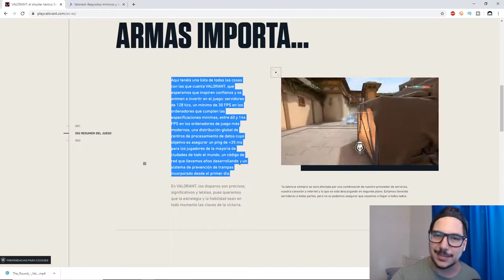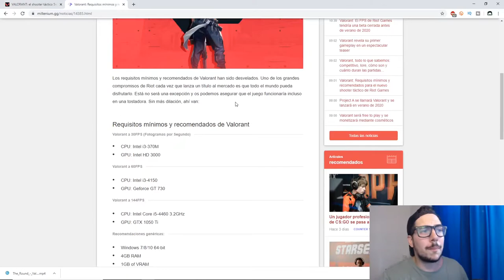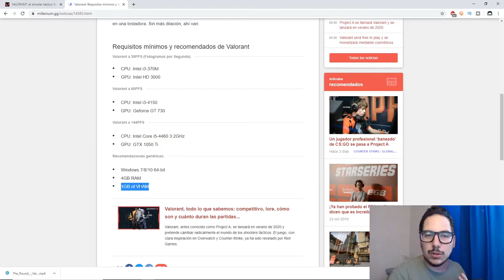Proyect A es VALORANT - Lo nuevo de RIOT GAMES (GAMEPLAY + Analisis) * BESTIAL *💣💣💣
De los creadores de LEAGUE OF LEGENDS llega VALORANT. Antes conocido como Proyect A, le damos una miradita al nuevo gameplay de este Shooter Tactico en primera persona, que parece se las traeeee.